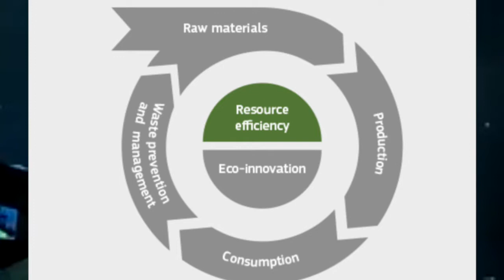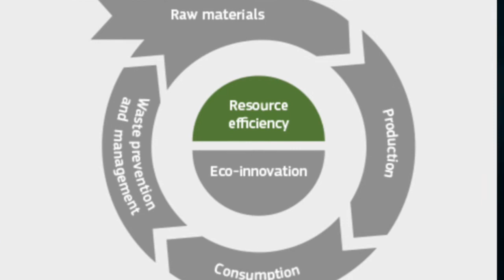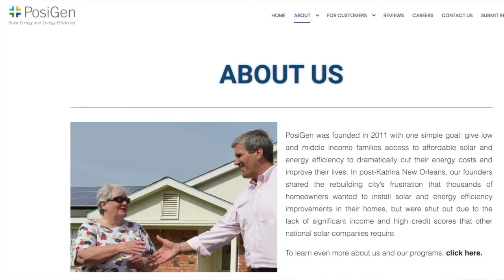Jigar Shah on Solving Climate Change (Once And) For All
Jigar Shah, serial founder of SunEdison, the Carbon War Room, and Generate Capital, shares his core beliefs on how to unlock positive impact for climate justice. Responsible for the pioneering idea of “no money down solar” that has inspired $1 trillion of clean energy assets financed today, he opens up about what needs to happen for more significant progress.

How do we change the rules of the game that governments have set up to regulate climate action? What’s wrong with philanthropy and giving away climate solutions? Why is government better poised than businesses to be a catalyst for change?

Listen, learn, and share what resonates with you the most, so we can all be better.

3:20 The switch from corporate to startup
4:55 Paradigms that need to be challenged for climate action
5:32 On resource efficiency
7:48 Defining climate justice & why it’s overlooked
12:26 Climate justice at Generate Capital
17:51 What’s wrong with philanthropy
20:54 Jigar’s biggest career shock
23:04 Jigar’s grittiest moment and how he bounced back
25:50 #1 thing you can do for climate justice
31:50 Defining success